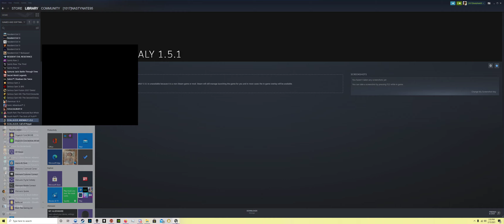S.T.A.L.K.E.R. ANOMALY 1.5.1 - Getting Tools and Going back to X19